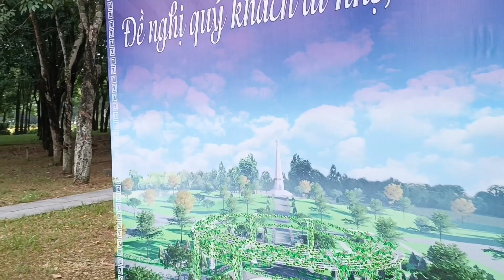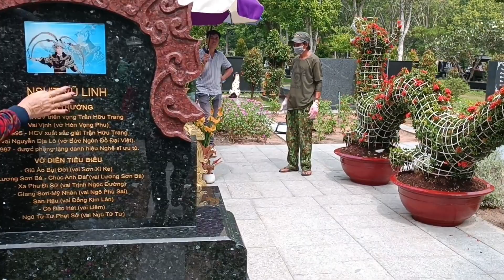khán giả xúc động h'ôn hình trên bia mộ nsut vũ linh khiến mọi người ngạc nhiên